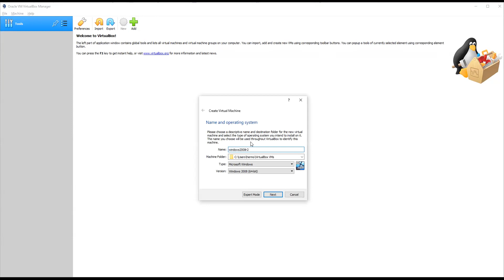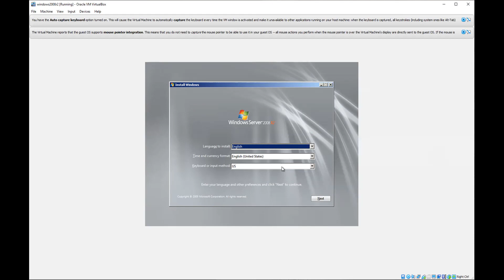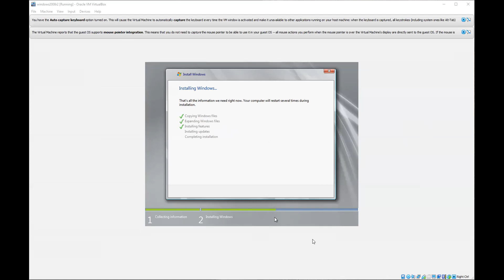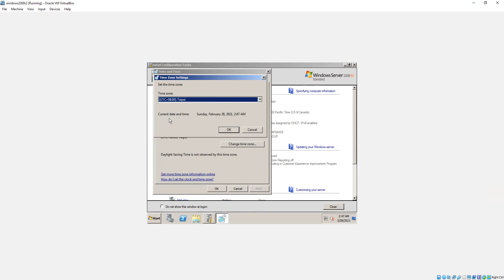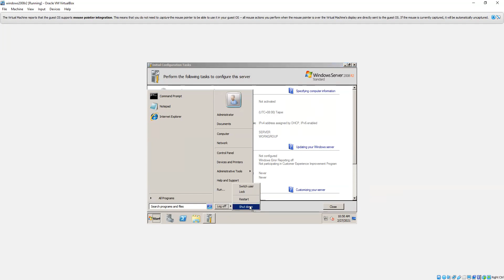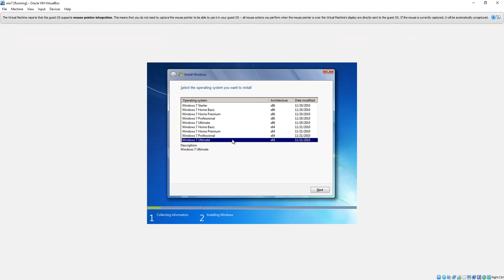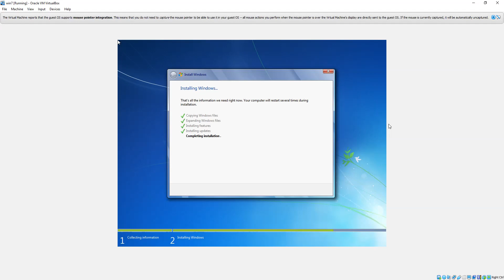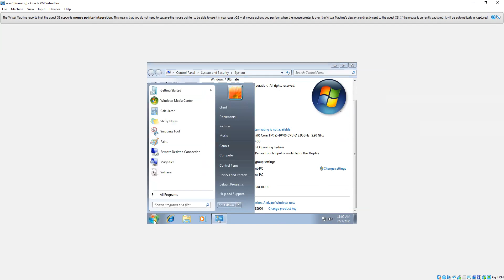Windows 2007 and 2008 R2 Installation